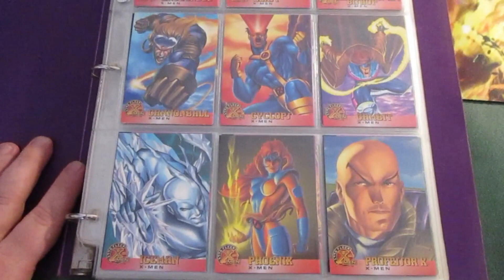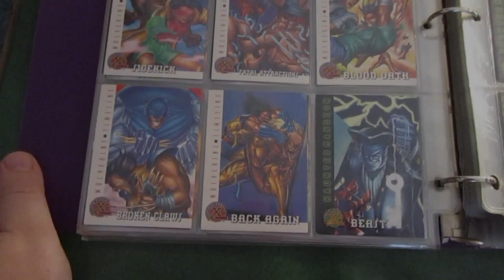1996 Fleer Ultra X-Men Trading Card Collection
Before we collected, traded and played Pokemon there was the Marvel Universe. The early to mid 90s were stuffed with the Marvel Universe from Comic Books and Cartoon Shows to Collectible Figures and Trading Cards. With this video I am showcasing some of my childhood Marvel Trading Card Collection. Hope y'all enjoy the nostalgia of the Marvel Universe before there were all the Marvel Movies!

I've been around YouTube for quite awhile creating all kinds of content since the creation of my very first channel "Sasebo2006" on November 14, 2008. My first video ever was posted on December 30, 2008 and showcased my Vintage Pokemon TCG Collection. It is cringy to look at now due to the quality being filmed back then with my Flip Video Recorder, but it's still fun to look back now and see how far I've come. I went on from there to create a channel for fun little skits, music videos, and experimental videos. Then I created a channel for Daily Vlogs and finally created a channel for gaming and game reviews. I have finally decided to bring all those creative ideas and consolidate them into this one channel. There will be Pokemon Content, Vlogs, Gaming Content, Funny Skits and much more to come. Thank you so much for your support!

You can check out the original content on my original channels by clicking on each channel in the Channels Section!